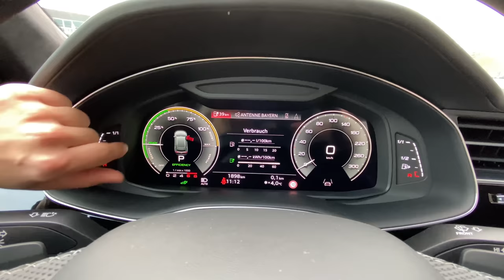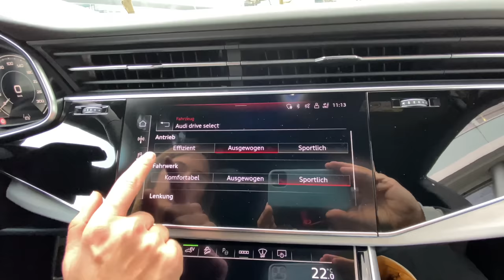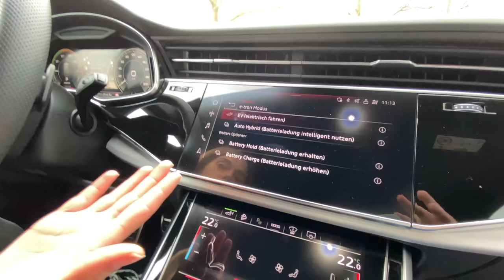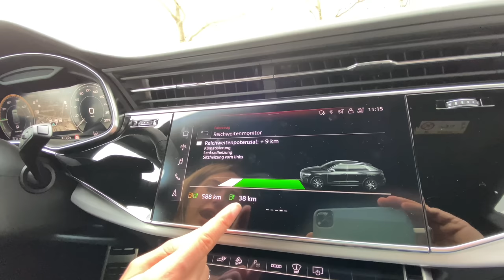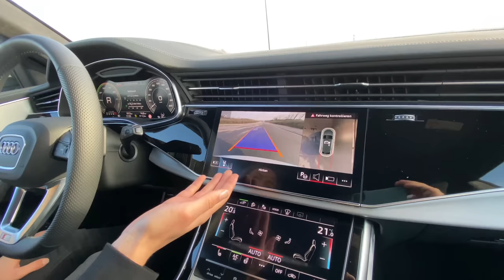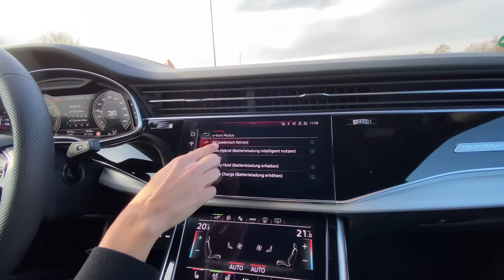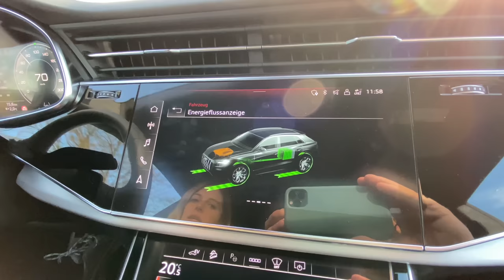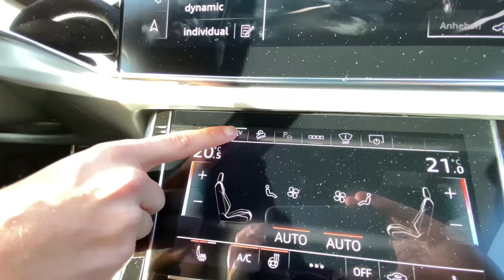Audi Q8 60 TFSI e (2021) 🤍 Meine erste Fahrt mit dem Plug-in Hybrid! Fahrbericht | Test | Preis 🏁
Hier gibt’s ALLE Infos zum (2021) Audi Q8 60 TFSI e quattro! 🤍🔋🔌
Falls ihr Bock auf meine erste Fahrt mit dem SUV-Coupé als Plug-in Hybrid mit 462 PS habt, dann: Schaut jetzt rein! ⚡️🏁

00:10 Intro
00:12 Review
01:15 Design
02:16 Laden
02:51 Kofferraum
04:09 Rückbank
05:30 Motor
06:22 Interieur
08:33 MMI
10:50 Fahren
16:25 Fazit

In aller Kürze:

Die Ingolstädter verpassen bisher sieben Modelle einen PHEV: A3, A6, A7 Sportback, A8, Q3 und Q7. Weitere werden folgen. Eine Ausnahme war bisher die Coupe-Variante des Q7: Der Q8! Fortan spendieren die Ingolstädter auch ihm zwei Plug-in Hybrid Antriebe. Den Q8 wird es als 55 TFSI e mit 381 PS und als  Q8 60 TFSI e mit 462 PS geben.

Letztere kommt serienmäßig mit dem S line Exterieurpaket. Das Optikpaket schwarz gibt dem Performance SUV die nötige Portion Dunkelheit. Serienmäßig fährt der Dicke mit Matrix LED-Scheinwerfern, einer Luftfederung, 21 Zoll Felgen und rot lackierten Bremssätteln auf.

Der etwa 140 Kilo schwere Akku liegt hinter der Hinterachse und fasst 17,9 kWh. Er lässt sich mit maximal 7,4 kW laden. Damit wäre er in etwa zweieinhalb Stunden wieder voll. Die gleiche Batterie kommt fortan im Q8 55 TFSI e, so wie im Q7 TFSI e zum Zug.

Die Anhängelast beträgt auch dank des quattro Allradantriebs satte 3,5 Tonnen. Doch dir Batterie schmälert das Kofferraumvolumen von 605 bis 1755 Litern bei den reinen Verbrennern auf 505 bis 1625 Liter. Das Interieur kommt serienmäßig mit dem S line Sportpaket, den Sportsitzen, dem virtuellen Cockpit und dem MMI. Im Konfigurator lässt sich der Innenraum Schwarz oder Rotorgrau designen.

Kommen wir zu den Motoren im etwa 2.430 Kilo schweren Q8 PHEV:

55 TFSI e tiptronic:

Verbrenner:
Hubraum: 2.995 cm3
Leistung: 340 PS
Drehmoment: 450 Nm
Elektro-Motor:
Leistung: 100 kw
Drehmoment: 400 Nm
Systemleistung: 381 PS
System-Drehmoment: 600 Nm
Höchstgeschwindigkeit: 240 km/h, 135 km/h elektrisch
Beschleunigung: 5,8 Sekunden
Antrieb: quattro Allrad
Getriebe: Achtstufen tiptronic
Akku-Kapazität: 17,9 kWh
Ladeleistung: 7,4 kW
Reichweite elektrisch: 59 - 47 Kilometer

60 TFSI e tiptronic:
Systemleistung: 462 PS
Drehmoment: 700 Nm
Beschleunigung: 5,4 Sekunden
Reichweite: 56 Kilometer im NEFZ (45 Kilometer im WLTP)

Fazit:

Der (2021) Audi Q8 55 TFSI e quattro beginnt ab 75.351,26 Euro (77.300 Euro
mit 19 % MwSt.). Hier können Kunden 5.625 Euro Kaufpreisprämie und 0,5 Prozent Dienstwagensteuer in Anspruch nehmen. Der stärkere (2021) Audi Q8 60 TFSI e quattro beginnt bei 92.800 Euro (95.200 Euro mit 19 % MwSt.). Er profitiert ledig von der Erleichterung der Dienstwagensteuer.

Technische Daten - (2021) Audi Q8 60 TFSI e quattro tiptronic

Motor: Plug-in-Hybrid-Antrieb mit 3,0-Liter-Turbobenziner (340 PS), E-Motor (100 kW/136 PS)
Systemleistung: 462 PS
Drehmoment: 700 Nm
Antriebe: Allradantrieb (Torsendifferenzial)
Getriebe: Achtgang-Automatik
Beschleunigung 0-100 km/h: 5,4 Sek.
Vmax: 240 km/h (rein elektrisch: 135 km/h)
Länge: 5.006 mm
Breite: 1.995 mm
Höhe: 1.701 mm
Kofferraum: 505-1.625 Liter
Leergewicht: 2.515 kg
Zuladung: 540 kg
Verbrauch: 2,7 Liter/100 km
Emission: 62 Gramm CO2 pro km
Akku: 17,9 kWh
Laden: Typ 2, bis 7,4 kW AC
Ladezeit: ca. 2,5 Stunden
Elektrische Reichweite: 56 km (NEFZ) / 45 km (WLTP)
Preis: 92.800 Euro
Preis Testwagen: unbekannt
Wettbewerber: BMW X5 xDrive 45, Mercedes GLE 350 e Coupé, Volvo XC90 T8 Recharge, Range Rover Sport, Porsche Cayenne E-Hybrid, VW Touareg R